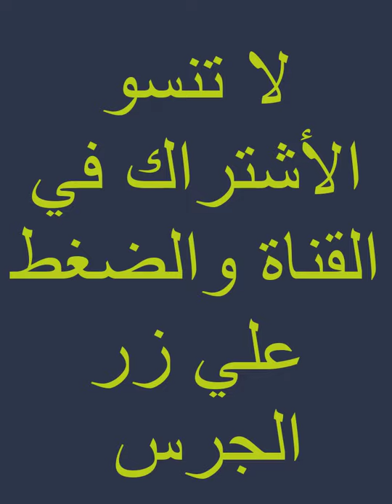كيف اختار شريك حياتي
الفديو يشرح كيفية اختيار البنت لشريكة حياتها لأن الأختيار من اصعب القرارات اللي هتواجهيها في حياتك